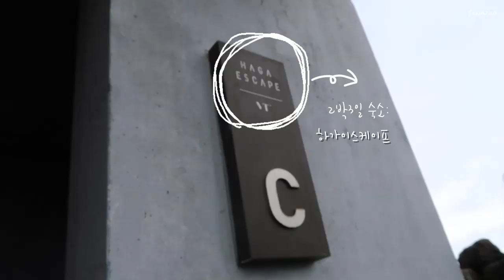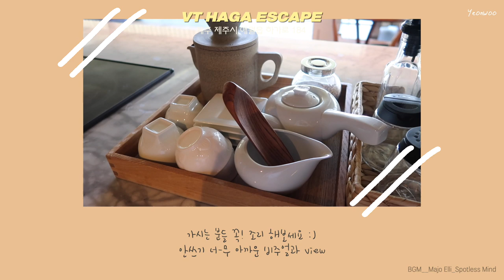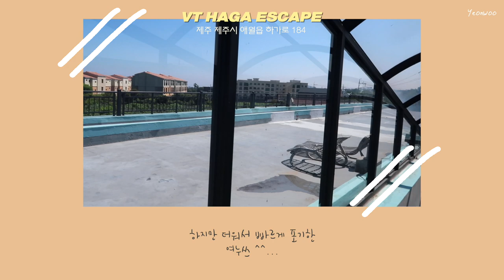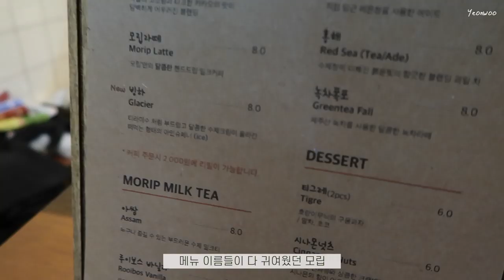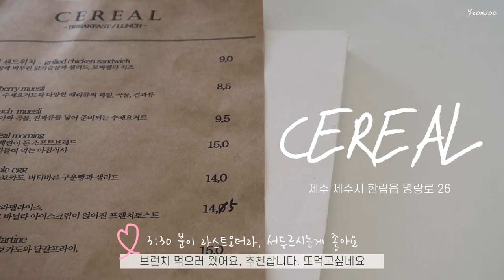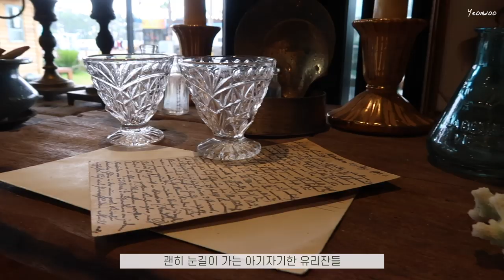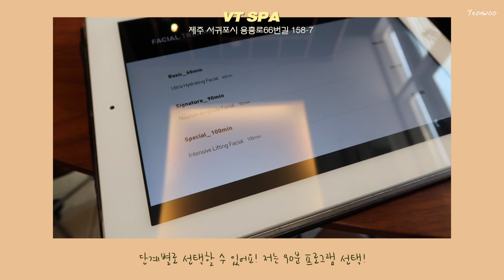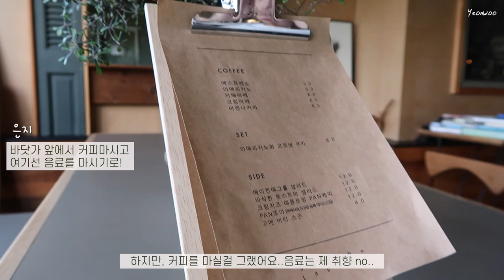vlog✈️ 꿀정보 ) 제주살이 친구랑 애월-서귀포 여행 : 제주카페/감성숙소/여행브이로그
intsa@ me_wooo
Acc@ woours_official

벌써 한달이 되어버린,. 제주여행 😥
편집 해야지 해야지 미루다가 한달이나 지났네요

제 친구가, 휴학하고 제주살이를 해서
이번 여행 맛있는 곳들, 예쁜곳들 잘 골라다니며 다녀왔습니다!

저는 개인적으로 비오는 날씨 좋아하는데
제주는 비 오는거도 분위기 있지만, 맑은 날이 바다가 더 예뻐서..
맑은날이 좋은걸로 하려고요 🤣

휴가철 시작이어서 제주도로 놀러가실분들 많을텐데
제 영상이 여행에 도움이 되길 바랍니다 :)

아참, 제주는 화요일 휴무가 많고
카페가 일찍 닫더라고요! 꼭 서칭해서 시간 알아보고 가세요 !

♥︎music  ♥︎